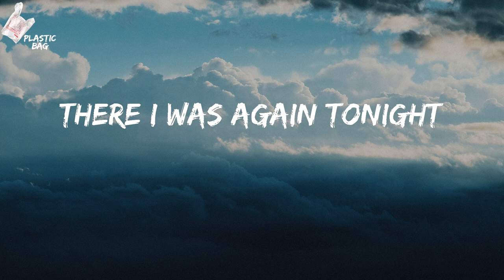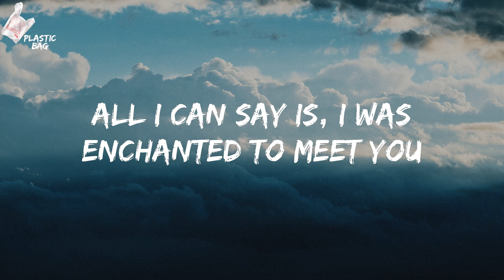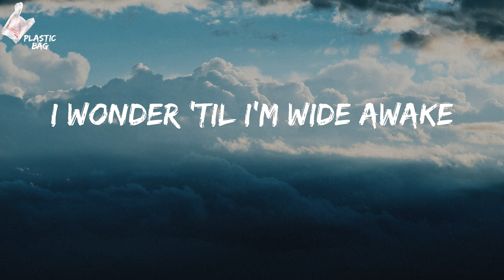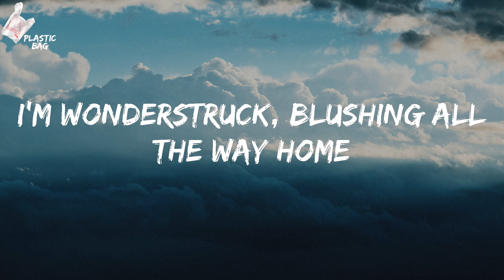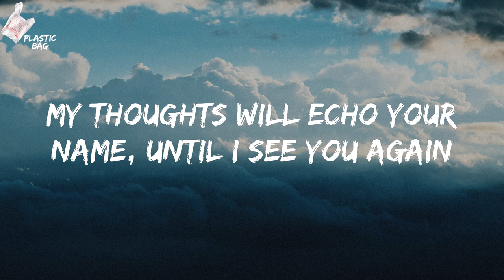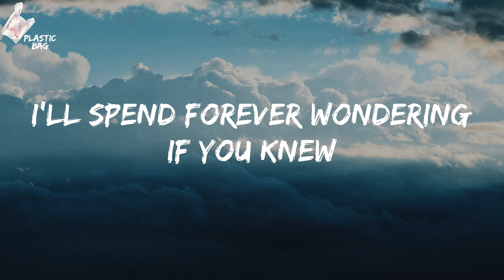Taylor Swift - Enchanted (Lyrics)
Enchanted TikTok

Lyrics:
2 AM, who do you love?